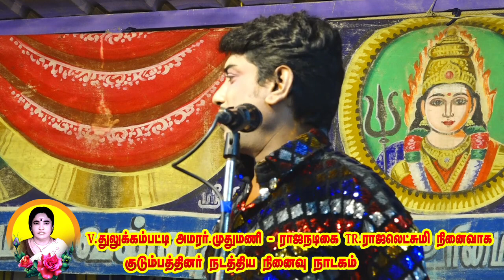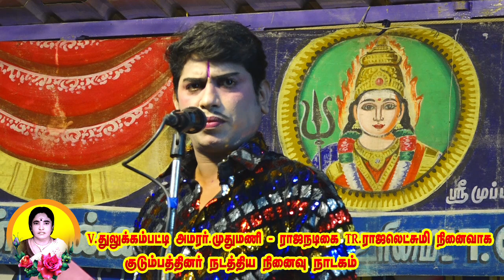ராஜநடிகை_TR.ராஜலட்சுமி நினைவு நாடகம் |2 - நட்புக்காக நட்போடு வந்துபோன ராஜா என்ற ராஜநடிகன்